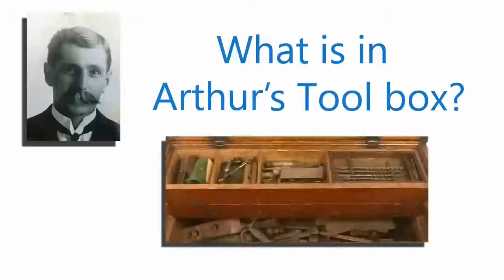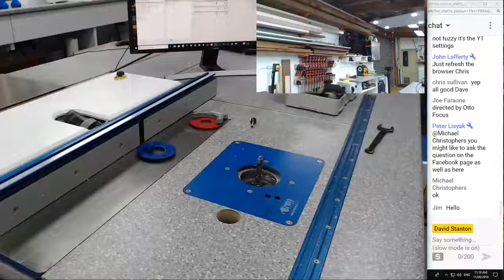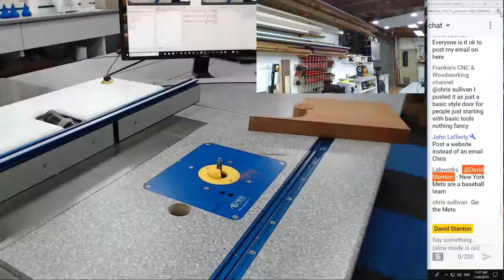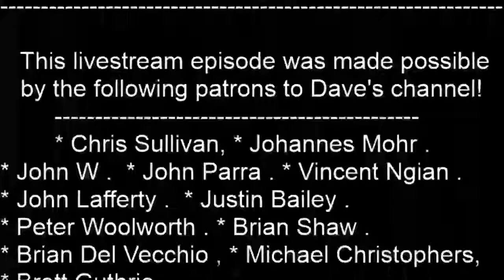ARCHIVED 11.8.2019 3 PULL SAWS GIVEAWAY, LET S HAND CARVE, BULL NOSE PLANE Dave Stanton live!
CLICK THE "SHOW MORE" BUTTON BELOW THIS TEXT TO SEE WHAT'S ON TODAY'S SHOW.

1. *  Antique dresser, let's do a bit more.
2. *  Thanks to Carbatec, My 3 favourite handsaws giveaway. Australia only.
3. *  Bull nose and 1 1/4 inch shoulder plane.
4. *  Measure stops on my docking station, a quick look.

What’s happening in your shed? We want to see your woodshop!

AUSTRALIAN AMAZON LINKS NOW AVAILABLE.
8 PIECE VIX BIT STYLE SET $18.99.

PLYWOOD CARRIER

USA and INTERNATIONAL.

OTHER ITEMS AROUND THE GLOBE.

UNITED KINGDOM.

This livestream is made possible by the following patrons to Dave's channel!
* Chris Sullivan * Johannes Mohr  * John W  * John Parra  * Vincent Ngian
* John Lafferty  * Peter Woolworth  * Brian Shaw  * Brian Del Vecchio
* Justin Bailey * Michael Christophers * Brett Guthrie

* Feel like having a quick laid back chat and potter around in my garage for an hour?
Dave shares the week's events, answers questions, tries to demonstrate how to do stuff and we also get a glimpse of your projects or shop!
* If you enjoy hanging out with Dave, Subscribe to the channel and click on the bell for notifications as to when Dave uploads a video or the livestream commences, it's free!

guy stuff  festool  workshop davesbuildtips